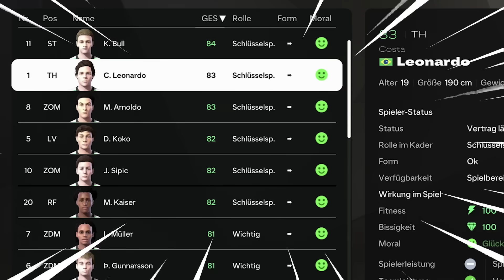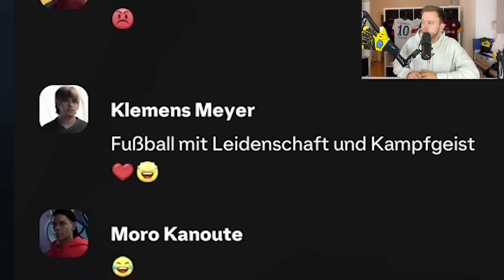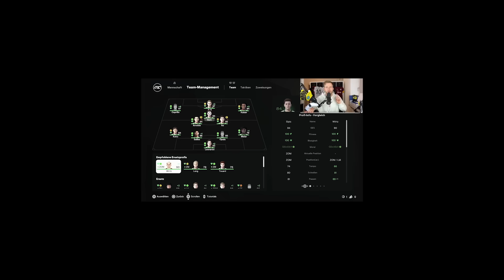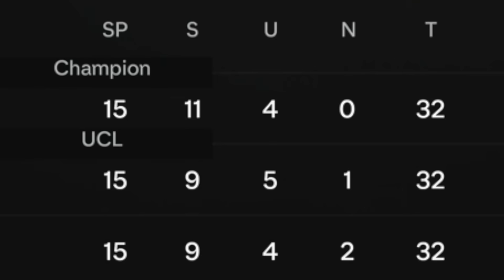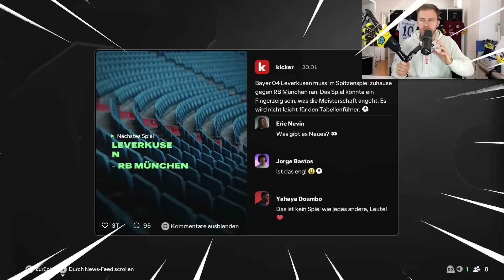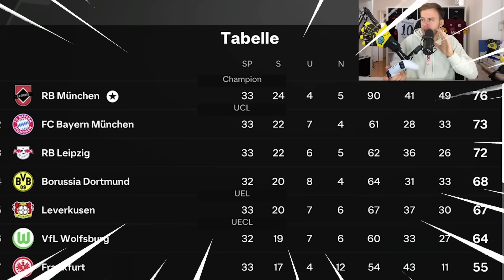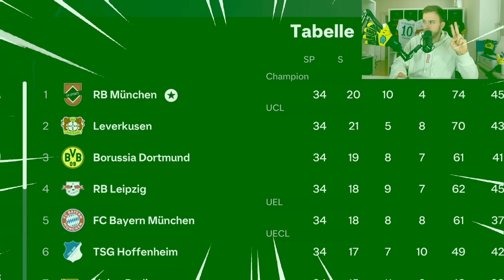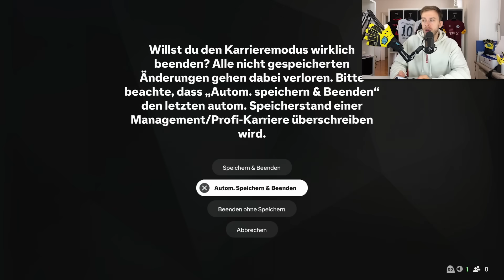Ich habe RB München erstellt & ALLES zerstört! 🤑💀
Ich erstelle in diesem Video den neuen Bundesliga TOP Club RB München und werde damit den Fußball in Deutschland komplett zerstören! Gelingt es den Münchner Bullen die Bundesliga, den DFB Pokal und auch die Champions League zu gewinnen und zu dominieren? Wir finden es heute gemeinsam raus, siuuu!

Du willst verrückt gute Tore schießen? ⚽️ Dann check meinen neuen Hyper Smile Fußball ab

Tags kannste ignorieren:
Pazjor, Futcrunch, Wakez, BFordLancer, Danny Aarons, Sim2, Julius, Proownez,